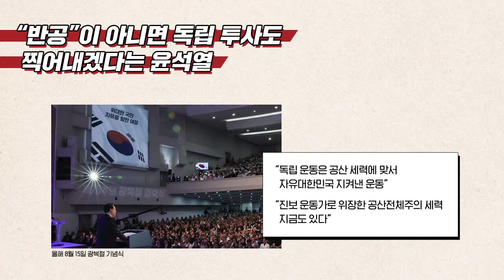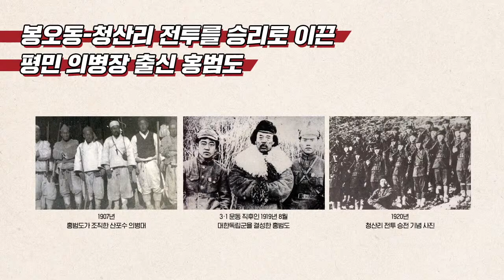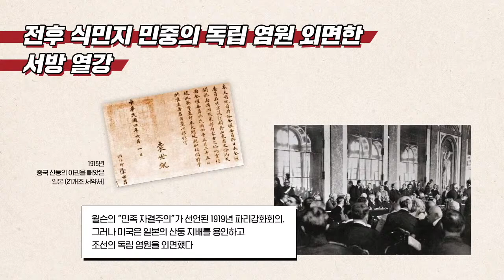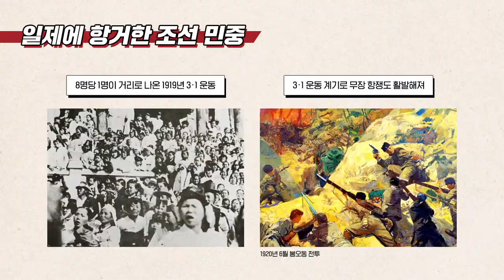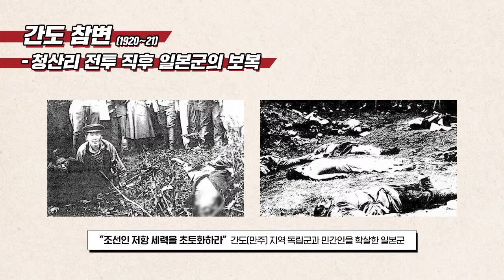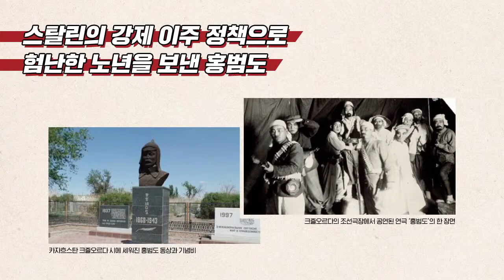[발제만] 홍범도 흉상 철거와 윤석열의 역사전쟁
발제: 김문성 (〈노동자 연대〉 기자, 《최근 한국 현대사 – 해방부터 문재인 정부까지 역사유물론으로 보기》 공저자) (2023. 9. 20)

육군사관학교가 홍범도 장군의 흉상을 철거하기로 했습니다. 국민 모두가 인정한 위대한 독립 투사마저 좌파라는 이유로 찍어내겠다는 겁니다.
갈수록 강경 우익 본색을 드러내 온 윤석열 정부가 역사전쟁에까지 나선 것인데요. 윤석열은 이런 공격으로 어떤 효과를 노리는 걸까요?
러시아 혁명은 한국 독립운동과 어떤 관계였길래 홍범도 장군이 사회주의에 이끌렸을까요?
홍범도 흉상 철거 논란의 배경과 그 이면에 놓인 역사적 진실을 이 영상에서 확인해 보세요.

시청자 토론과 발제자의 정리가 포함된 온라인 토론회 전체 영상은 다음 링크를 통해 시청할 수 있습니다.

00:00 발제 시작
00:56 윤석열이 역사전쟁 나서는 이유
03:44 홍범도의 업적과 우익의 비방
07:06 조선 독립운동과 러시아 혁명의 영향
10:53 자유시 참변의 비극
14:25 레닌 시대와 스탈린 시대의 차이
17:00 우익의 역사전쟁에 어떤 태도를 취해야 할까?

📃 추천 글

홍범도 흉상 철거: 모두가 공유하는 역사적 전통에서조차 좌파를 찍어내는 윤석열 정부
김문성, 〈노동자 연대〉 (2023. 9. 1)

홍범도 — 러시아 혁명에 고무받았던 민족 해방 투사
임준형, 〈노동자 연대〉 (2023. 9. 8)

우파는 왜 역사 왜곡에 매달리는가?
이현주, 〈노동자 연대〉 (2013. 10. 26)

📖 추천 소책자

《새 세대를 위한 3·1운동사 - 고전 마르크스주의의 시각》
김동철·김영익·이정구 지음, 노동자연대, 72쪽, 3000원

(후원 계좌: 국민은행 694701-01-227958 예금주 백은진)